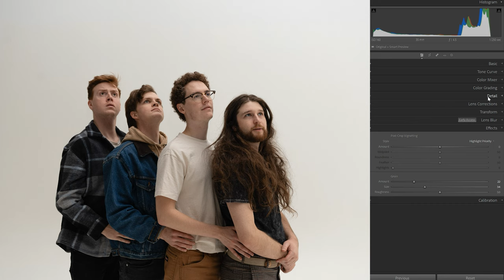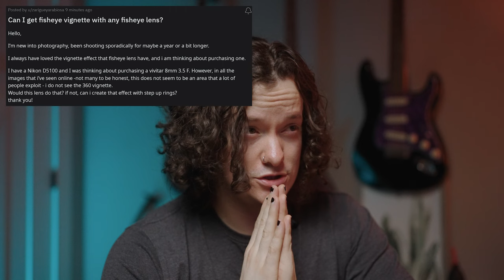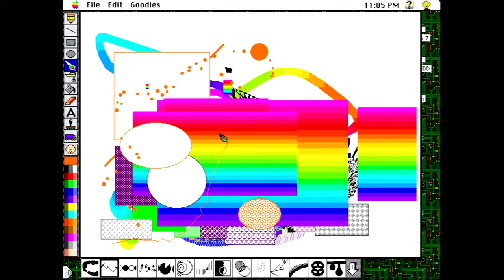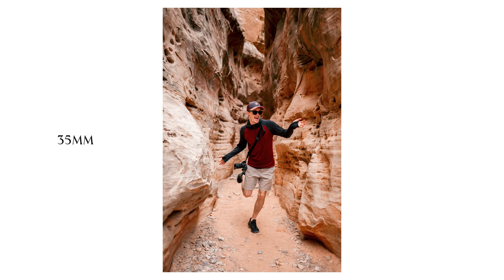Photography advice no one asked me for pt. 2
We're back on the Reddit machine again. LEARNING STUFF

0:38 - Shooting with polarizer filters
2:18 - Single flash studio photos & editing
4:02 - Photos looking different on different devices/apps?
5:37 - Fisheyes?
7:06 - Group Portraits with Blurred background (depth of field)
8:39 - Why are my photos not looking crisp when they're in focus?
11:09 - What lens should I buy?